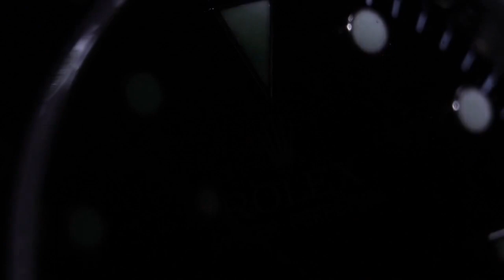Top 5 luxury wrist watches in the world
Today I am going to show you the top 5 luxury wrist watches in the world.

.1. Rolex.

2.  Audemars Piguet.

3. Vacheron Constantin .

4. Jaeger-LeCoultre.

5. Breguet.